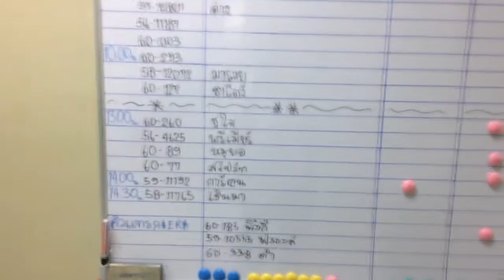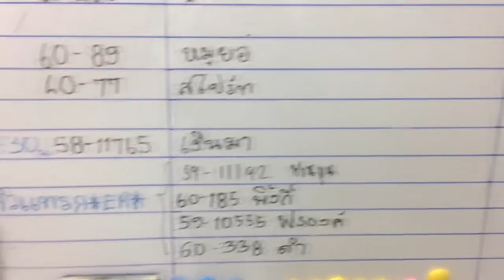Purd Artist เฉพาะกิจ ---พาแมวมาทำหมัน---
►►support.
Kuanporn Tiradechapob
Kasikorn Bank, Central Salaya Branch
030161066